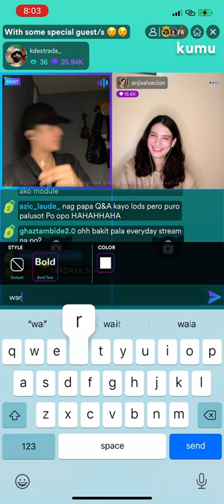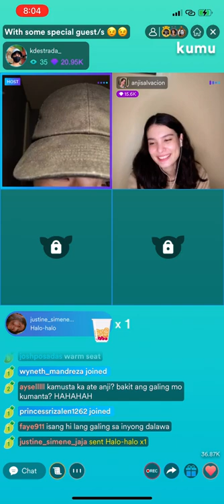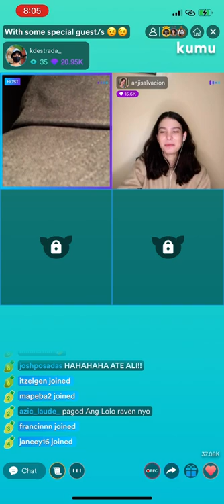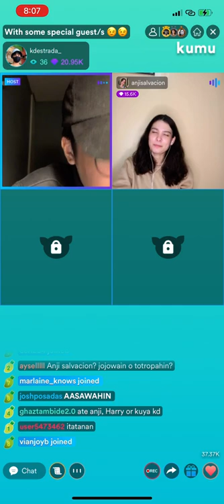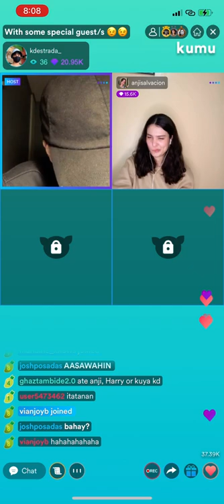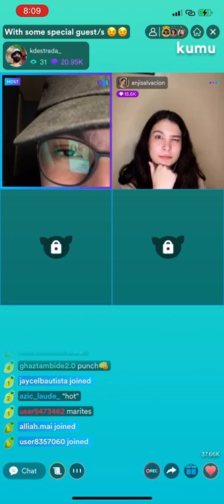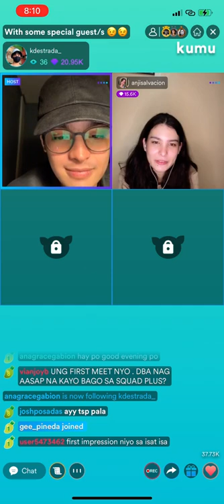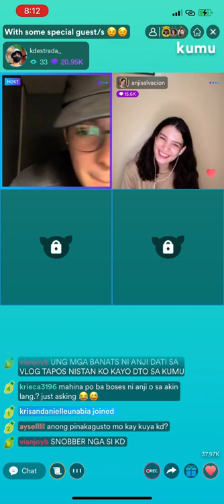KD Estrada's Livestream with "Special" Guest, Anji Salvacion! 💛 July 8 Part 14